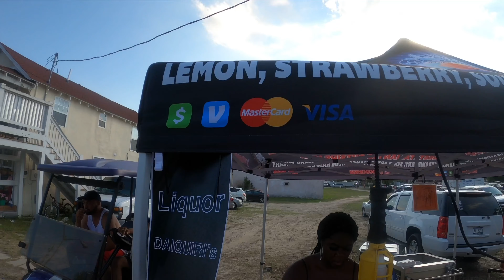Myrtle Beach BBW 2022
Believe it or not this was my first time ever going to Black Bike Week and I had a blast. Me and my two bros went out there and enjoyed the weekend. BBW 2022.